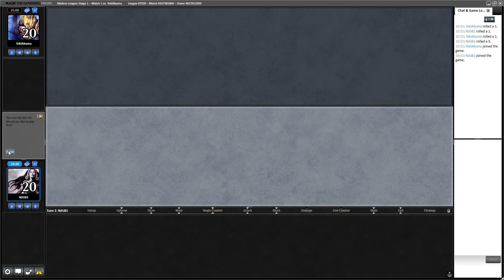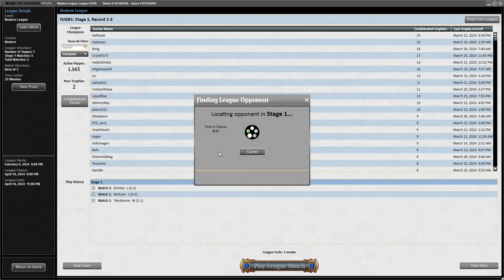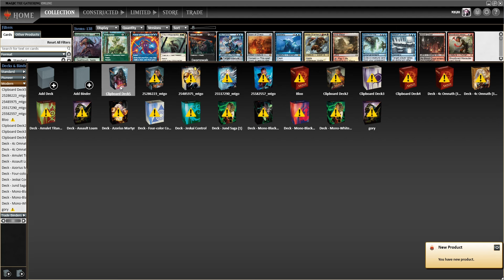MTG - Modern - Friday Footfalls #29 - Trying to cascade for two mana with Bloodbraid Marauder!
Trying a different build of Rhinos!